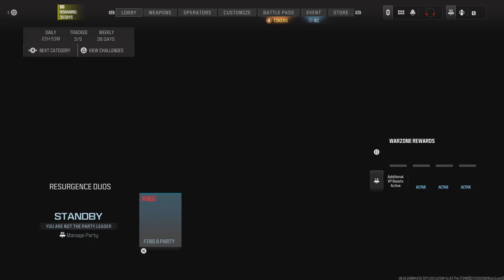Call of Duty_20240809232546